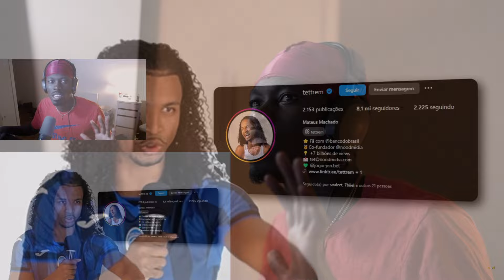🇬🇼 Dazz React | Shaodree se F*deu LEGAL kkkk - NoodTv Amor vs Balão